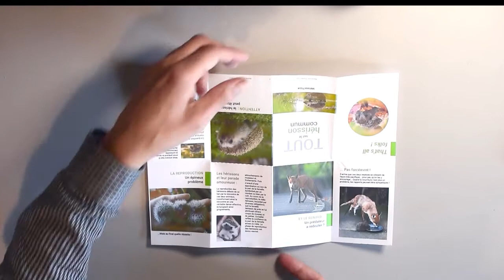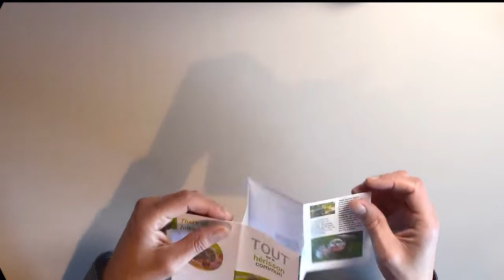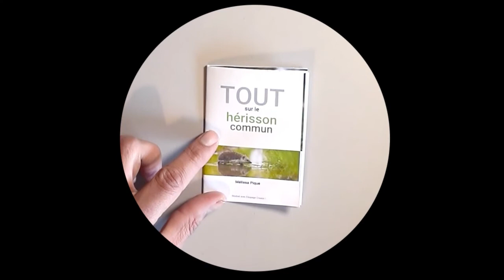Plier son mini-livre réalisé avec Edupages Creator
Le logiciel Édupages Creator est un outil simple et intuitif pour réaliser un livre numérique et l'imprimer en mini-livre !

- Combinez librement textes, images, photos, liens audio et vidéo et créez rapidement votre livre.
- Imprimez-le : il est interactif grâce à un système astucieux de QR codes !
- Pliez-le pour en faire un mini-livre !
- Diffusez-le sur Internet dans un espace sécurisé auprès des personnes de votre choix.

Suivez-nous pour rester informé de nos dernières nouveautés !